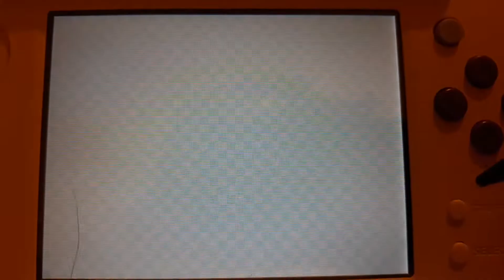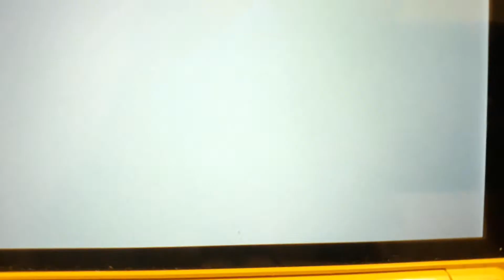Tomodachi life Catherine Taber is Flying and Say Goodbye and Grownup!😘👍🏻💖♀️💟👸